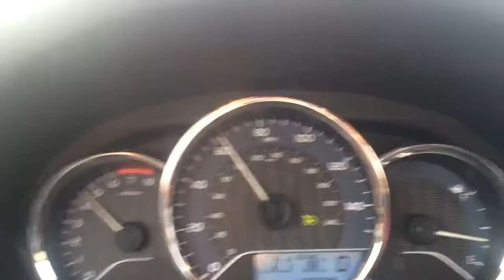2015 Corolla Top Speed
Electronically limited